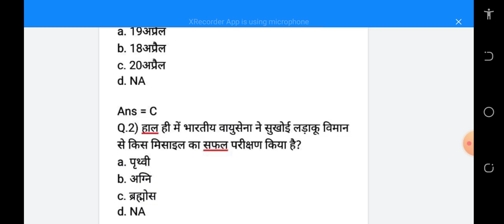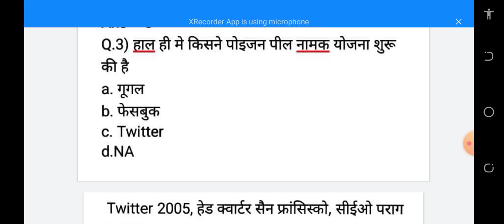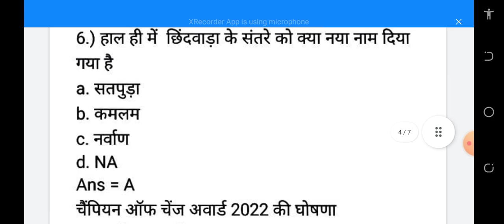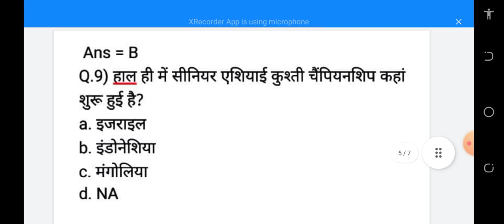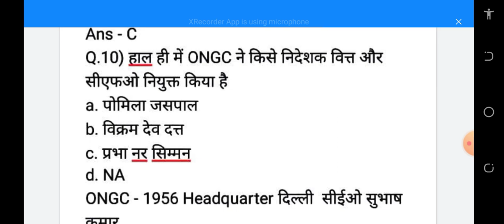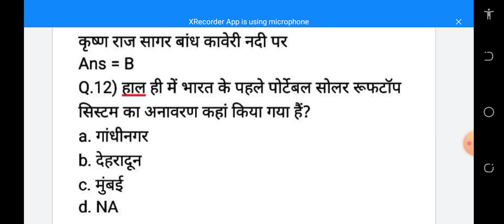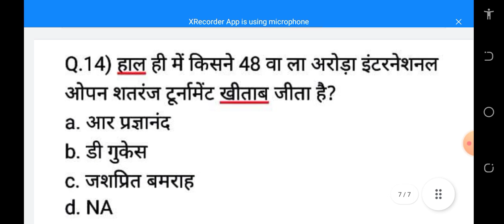Daily Current Affair Series-९ For All Exams GA Important Question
Dear Friends

This Current Affair Series Are very Important For All incoming 📨 Exams GA Important Question So Guise Build up Daily routine For Current Affairs